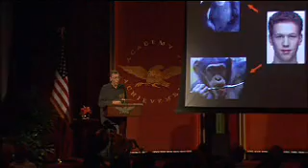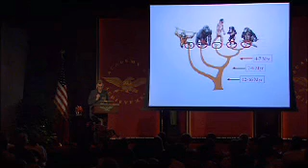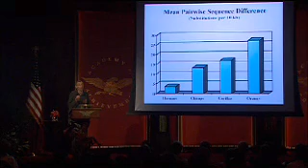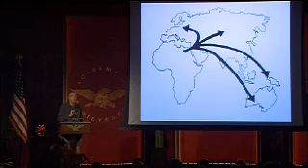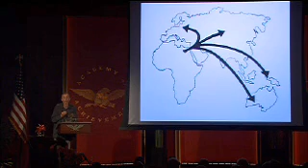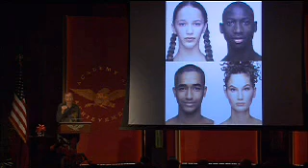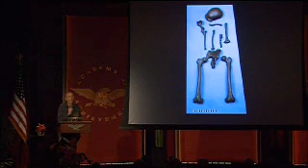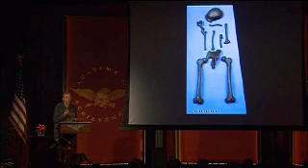Human Evolutionary Genetics - Academy of Achivement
Dr. Svante Pääbo - Human Evolutionary Genetics
Academy of Achivement